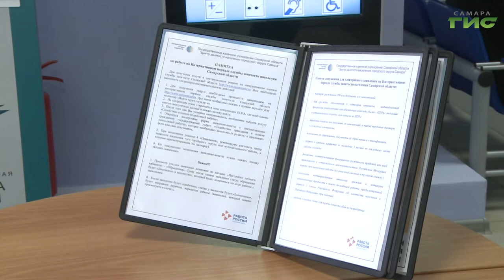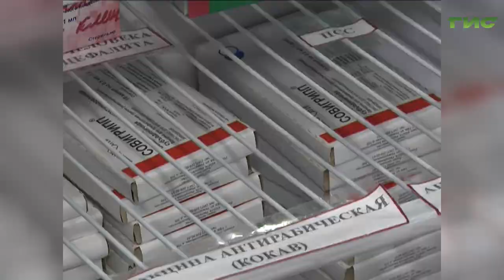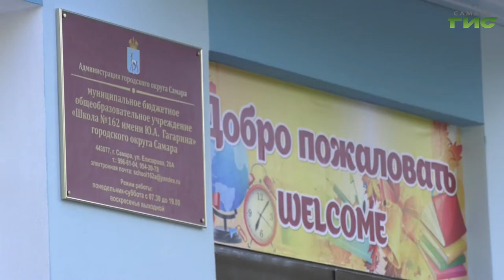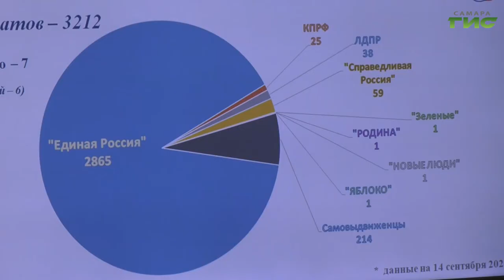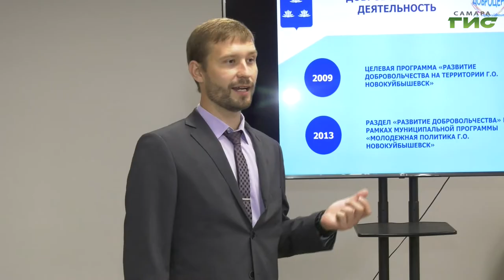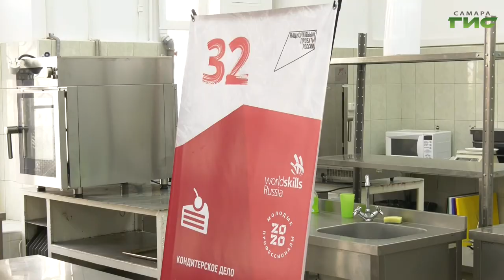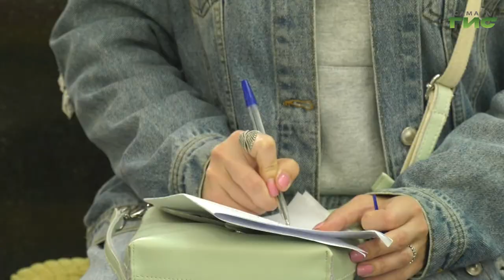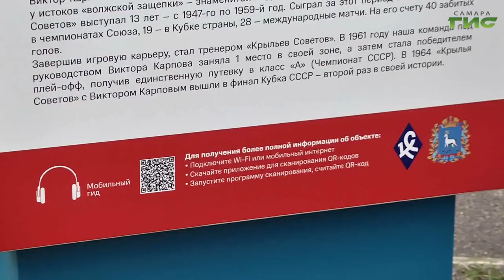"События" от 15.09.2020 (вечер)